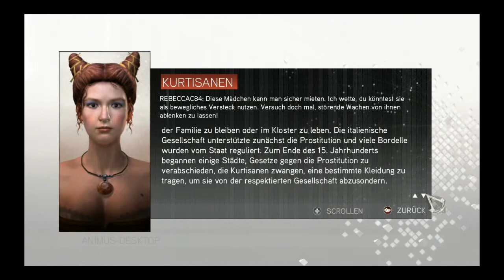Assassin's Creed 2 German Playthrough | Sequenz 2 | Episode 1 [HD]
Wir erlernen die Methoden der Kurtisanen und bringen zebrochene Teile zu Leonardo da Vinci in der Hoffnung, dass er sie reparieren kann...